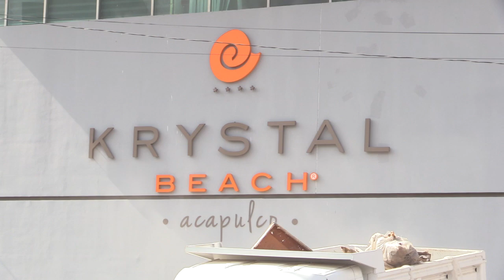RTGnoticias | Abrira sus puertas este jueves hotel Krystal Beach con 149 habitaciones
Con 149 de sus 500 habitaciones, este jueves abrirá sus puertas el hotel krystal beach en Acapulco, con lo anterior Acapulco suma un 52.7 por ciento de las 19 mil 600 habitaciones actualmente.